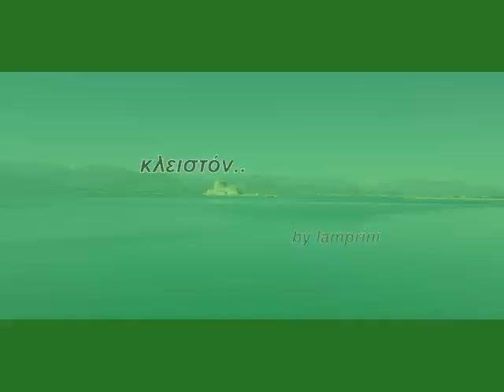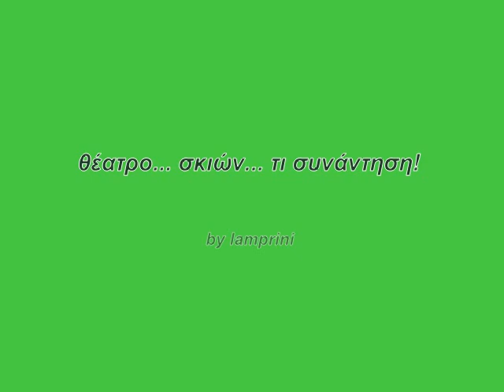Nαύπλιο 2020, κλείσαμε... 4o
Τετάρτη, 18 Μαρτίου 2020
by lamprini